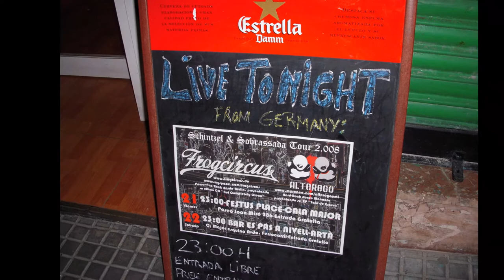FROGCIRCUS - What's The Voltage, William?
From the album "Not Completely Clean" (Soja Music Ltd)

Mallorca, November 2008.
Thanks to Bernat Parera, Anna Esgleas & Alterego.

What's The Voltage William? - Words & music: Stone (SGAE)